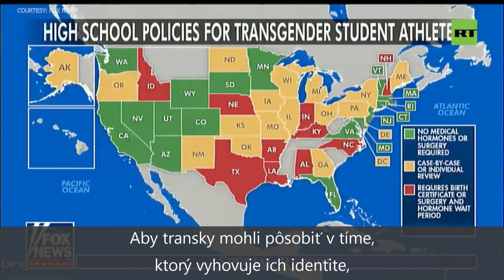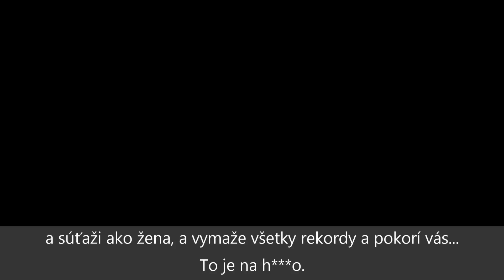Transky v ženskom športe?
Smer

sociálna demokracia

Róbert Fico

hranol

Robert Kaliňák

Peter Pellegrini

Richard Raši

Juraj Blanár

Peter Žiga

Fedor Flašík

Ľuboš Blaha

Pavol Paška

Miroslav Číž

Marek Maďarič

SNS

Ján Slota

Andrej Danko

kapitán

Jaroslav Paška

Anton Hrnko

Gabriela Matečná

Most Híd

Béla Bugár

harakter

Ábel Ravasz

Árpád Érsek

Gábor Gál

László Sólymos

ĽSNS

Marián Kotleba

Milan Uhrík

Milan Mazurek

PS

Progresívne Slovensko

Ivan Štefunko

Michal Truban

Martin Poliačik

Michal Šimečka

Zora Jaurová

Irena Bihariová

Spolu

Miroslav Beblavý

Jozef Mihál

Simona Petrík

SaS

Richard Sulík

Jana Cigániková

Martin Klus

Ondrej Dostál

Za ľudí

Andrej Kiska

žalude

prezident

Veronika Remišová

KDH

Alojz Hlina

Ivan Štefanec

Sme rodina

Boris Kollár

OĽANO

Igor Matovič

Peter Pollák

Gábor Grendel

Ján Budaj

Dobrá voľba

Tomáš Drucker

Anna Ghannamová

Vlasť

Štefan Harabín

prestitúti

Marián Kočner

Ladislav Bašternák

Penta

J&T

ESET

Juraj Široký

Jaroslav Haščák

DPH

kauza

Gorila

Mikuláš Dzurinda

Ivan Mikloš

Iveta Radičová

denník SME

Denník N

Aktuality.sk

topky.sk

Nový čas

Markíza

Televízia JOJ

RTVS

Hlavné správy

Ginn

.Týždeň

Martin Daňo

Braňo Závodský

Monika Tódová

Štefan Hríb

Farma

Let's Dance

Televízne noviny

Šport

Neskoro Večer

Milujem Slovensko

Partička